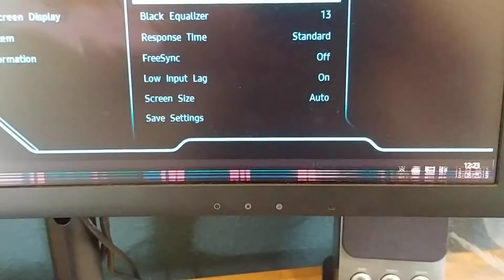Samsung C24FG73 horizontal lines / artifacts at 144hz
Solved: The screen/display was replaced by the store where it was bought. No issues anymore and also no more brightness flickering when using Freesync in games.

Problem: My Samsung C24FG73 shows horizontal lines / artifacts when running at 144hz over Displayport. It appears on startup and gradually disappears over time. The amount of lines increases with colder room temperature and takes an increased amount of time to disappear.

No problem when running 120hz over Displayport or HDMI.

Has been RMA'ed and waiting for reply (august 2019).